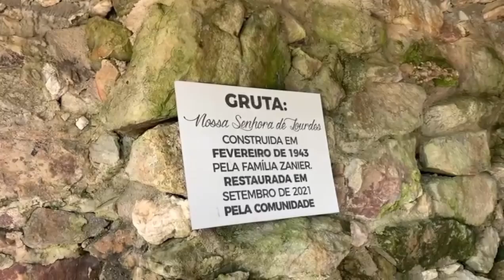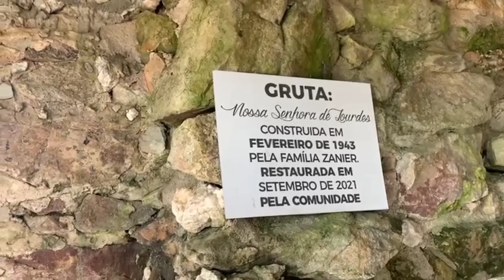Fomos conhecer a Gruta Nossa Senhora de Lourdes, na área rural de Almirante Tamandaré PR!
Gruta Nossa Senhora de Lourdes! Morro da Gruta!
Construída em 1943, reformada em setembro de 2021,pela comunidade!